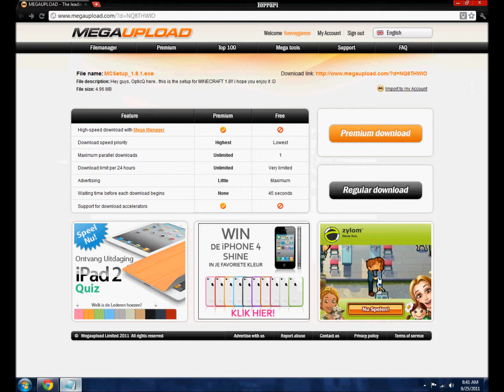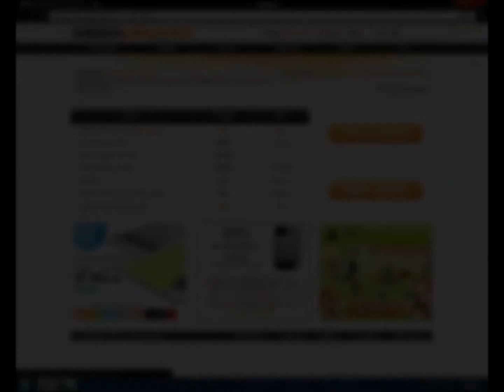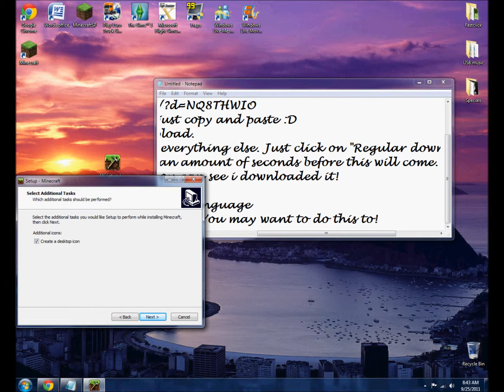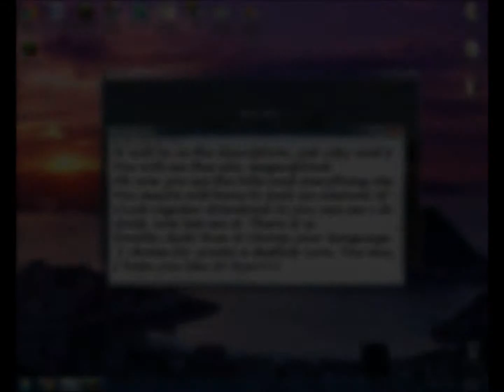HOW TO GET MINECRAFT 1.8!!! FOR FREE!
THIS SHOWS U HOW TO GET IT FOR FREE :D is the link :D